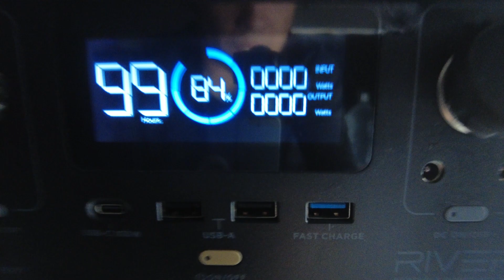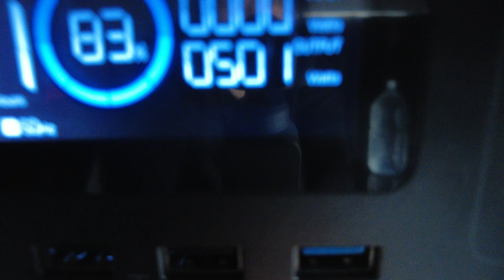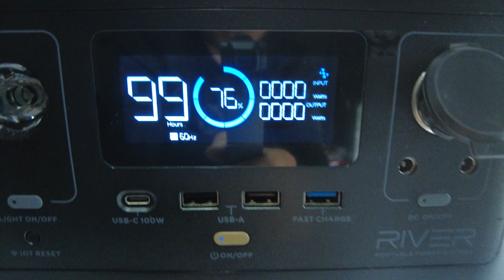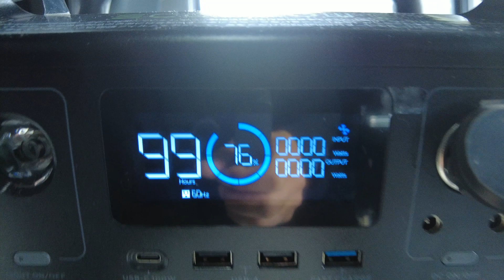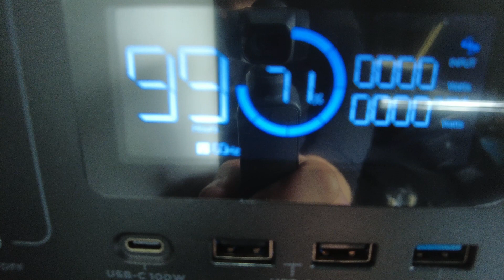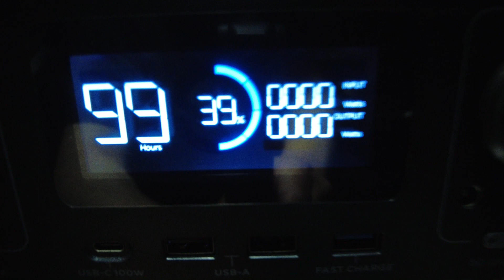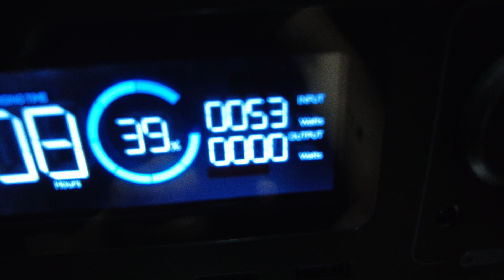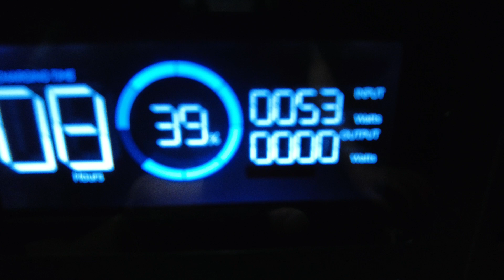【vlog】停めれずにどうなることか？と、思ったけどスムーズに。ポータブル電源でごはんにします。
とても活躍してるポータブル電源です。

このチャンネルはトレーラーが運転できるってだけの、写真好きのまさの仕事風景チャンネルです。

沼にハマる田舎者→UCO5EqpgZ5YMrB2_tfwrvAzg

かわいいキジトラ猫、チーちゃんは、
チーを見守るチャンネル